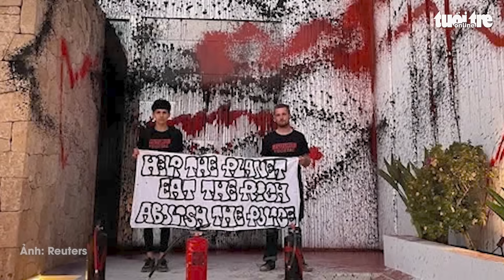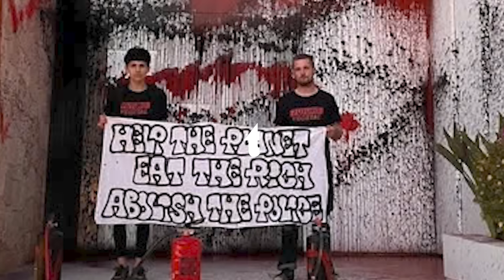Biệt thự của Messi bị tạt sơn, Tổng thống Argentina lên tiếng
Biệt thự của Messi ở Ibiza đã bị một nhóm người biểu tình vì khí hậu tạt sơn. Trong khi Messi vẫn im lặng thì Tổng thống Argentina Javier Milei đã lên án gay gắt hành động phá hoại này...